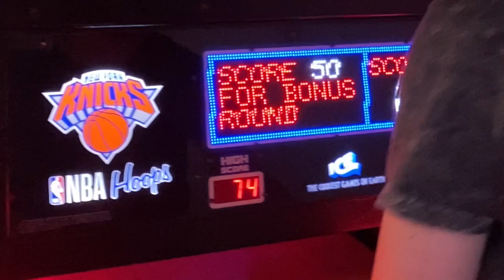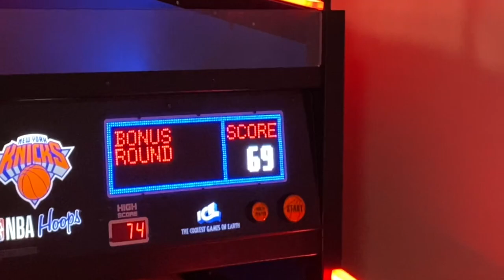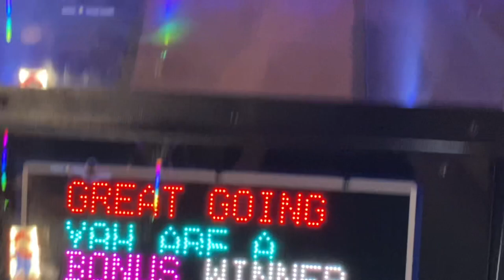Buffalo Bills Land Scores 77 for All-Time High Score at The Playhouse/Swillburger Arcade Rochester!!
See what Bills fans do in the off-season to keep busy while they wait for football. Here we see an epic performance as I attempted to heat the all-time record at the famous Playhouse & Swillburger in downtown Rochester, NY. Can I do it? Can I beat the all-time record? Let’s see…